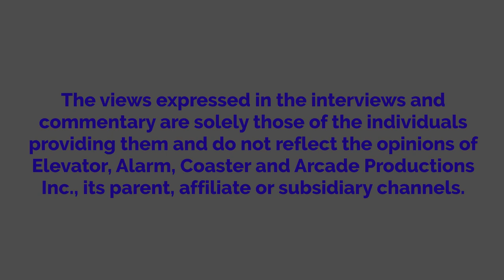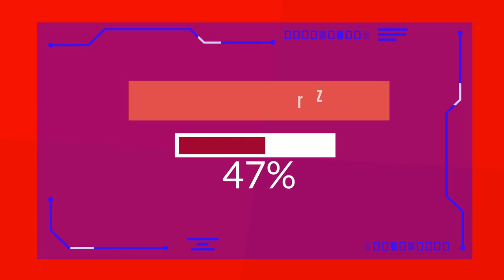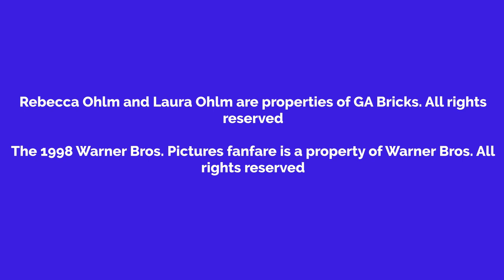Rebecca Watches Love Actually And Gets Grounded